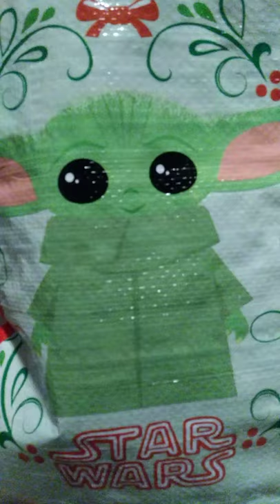Dollar Tree: Great $1 Christmas Stockings for Kids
🎁🎄🎅Hi God's People! 🎁🎄🎅

I hope that you all are having a beautiful and blessed start to the holiday season!

While at Dollar Tree, I picked up a few Christmas stockings for my nephews & I know they will ENJOY 💖